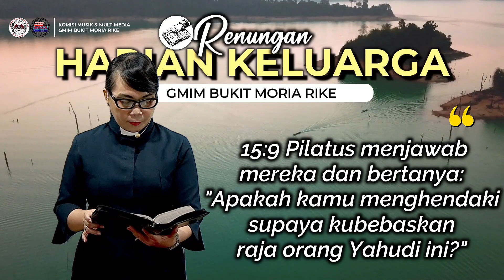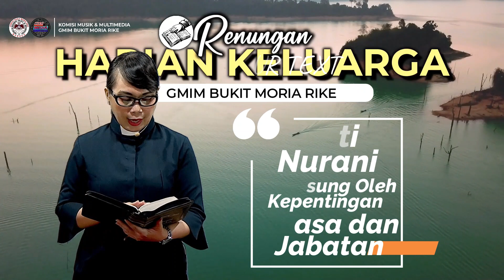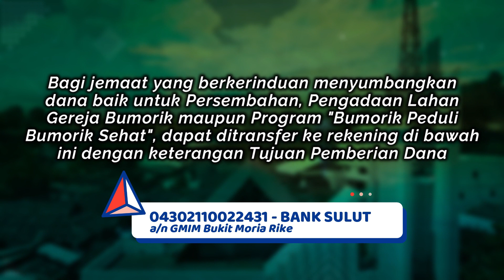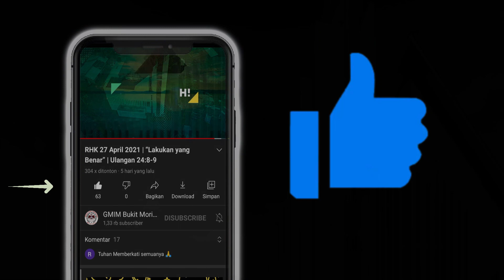RHK 07 April 2022 | “Hati Nurani Terpasung Oleh Kepentingan Kuasa dan Jabatan” | Markus 16:9-10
Renungan Harian Keluarga (RHK) 07 April 2022
Pembacaan Alkitab: Markus 16:9-10
Tema: "Hati Nurani Terpasung Oleh Kepentingan Kuasa dan Jabatan"

Selamat beribadah..